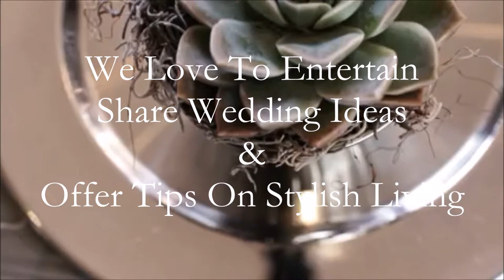New England Fine Living's home and lifestyle magazine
New England Fine Living is a home and  lifestyle magazine and blog, created and curated by Linda Smith Davis. New England Fine Living puts a spotlight on New England's refined lifestyle including our regions homes, gardens, parties, fine living finds, New England brands, goods, and services.